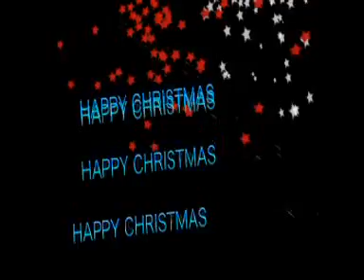New Christmas song 2012...Lyrics & Music:Renjith Christy Pullad..Singer:Immanuel Henry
Album:Jerusalem mp3
Production & Marketing(India & Abroad):Angel Musics

Words & Tune:Renjith Christy Pullad